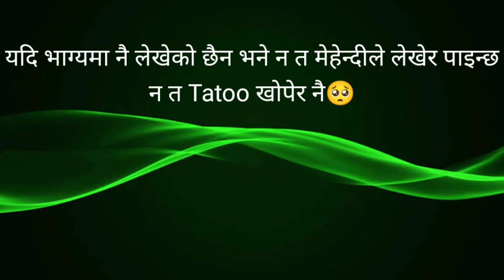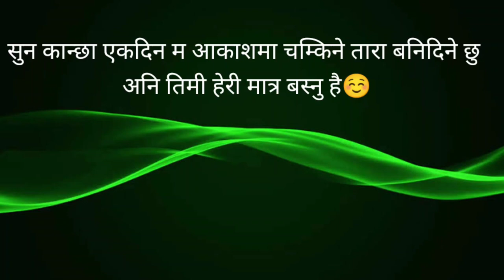Nepali Hearttouching lines🤗